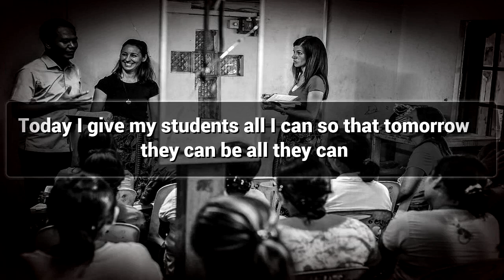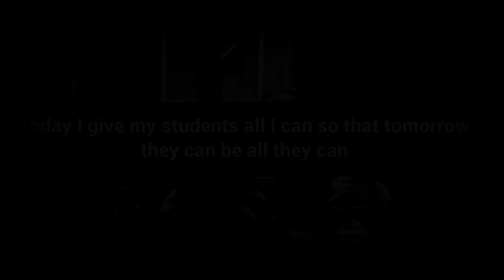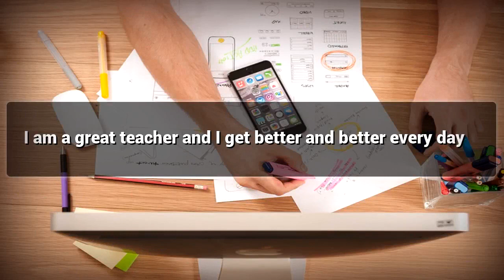Teaching Success affirmations mp3 music audio - Law of attraction - Hypnosis - Subliminal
Positive Affirmations for Teaching Success

Teaching Success comes with the Motive to Share Knowledge  , Watch This Video for Teaching Success